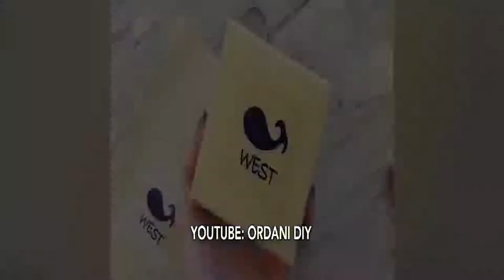Clothes Life Hacks 10 Ideas to Make Your Clothes New Again